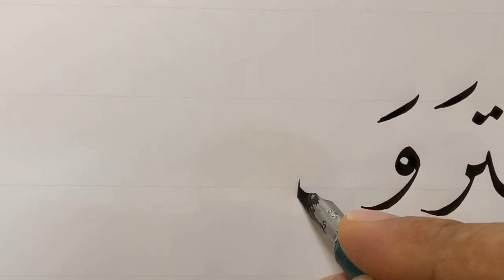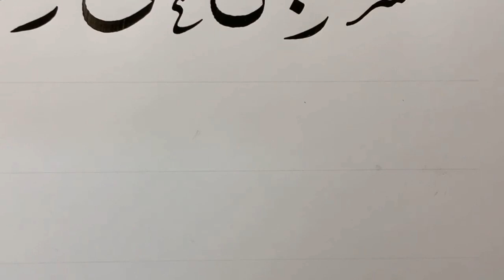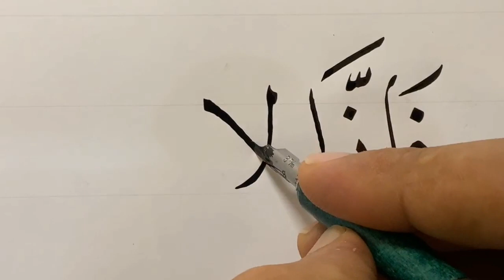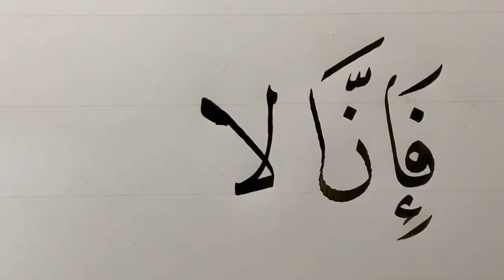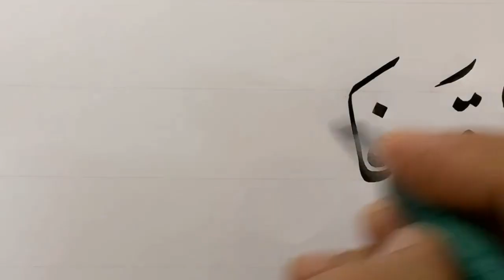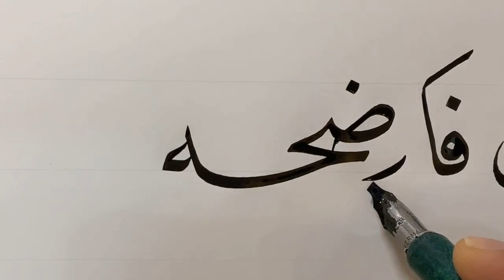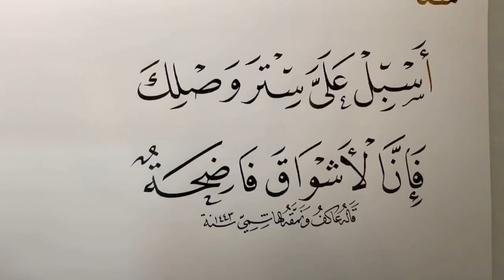عودة لأمشاق الأستاذ زكي الهاشمي على القناة ..أسبل علي ستر وصلك فإن الأشواق فاضحة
Social Media / Taieb EL MOURABITE :

Social Media / Zaki ALHASHIMI :

Tugra arts center / instagram Links :

Stores :
Open an Etsy Shop and list
your firts 40 items free